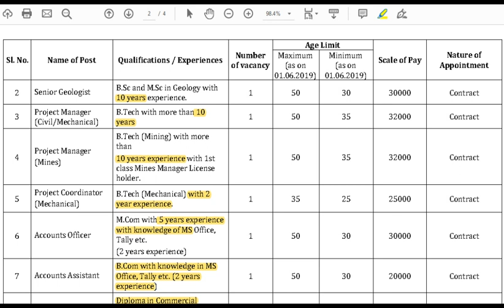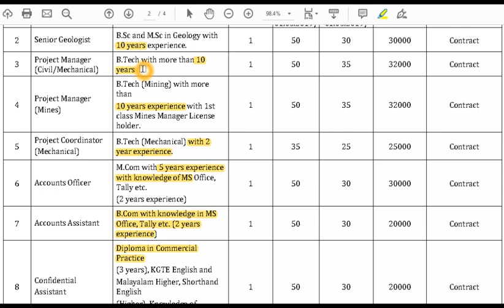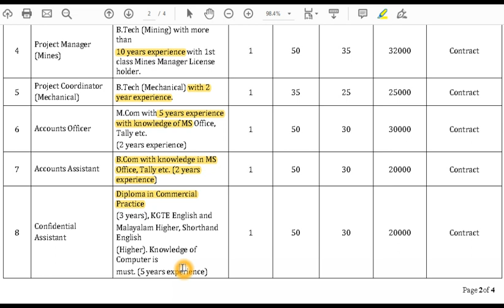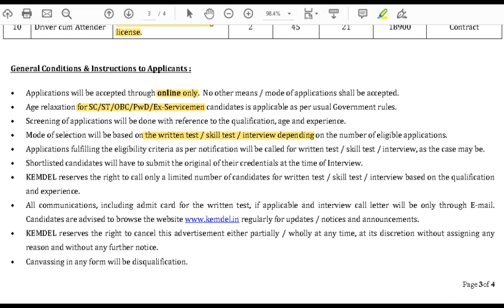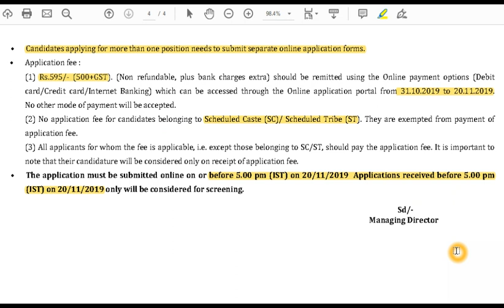Kerala State Mineral Development Corporation Ltd |Recruitment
I am sincerely thankful to each and every one of the JOBRULZ family members, for keep watching my small video updates. Really appreciating from the bottom of my heart. Hope that all of you will definitely be in good positions.
Be a good human being… .lots of love from job rulz